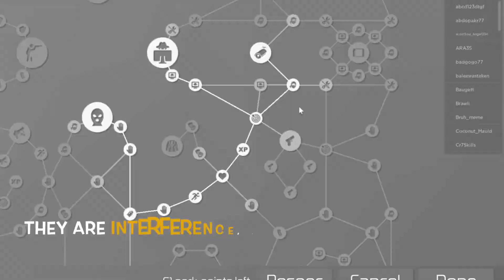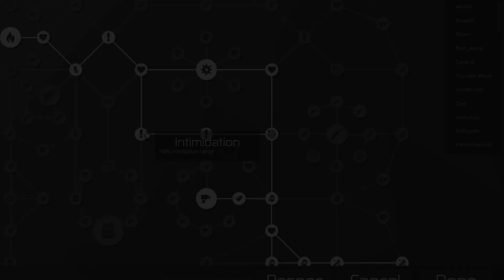Skills and Perks in Entry Point Roblox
Hello! Today I show you about skills and perks Entry Point Roblox

Hello, I am Uhelin and i do Roblox videos (often TWW and EP